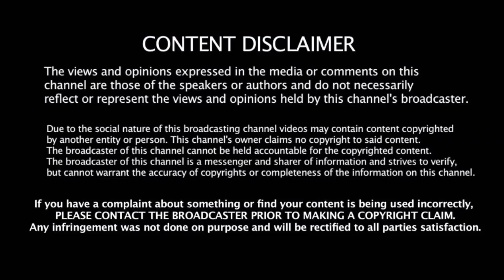மறக்க முடியாத july 13 ரஜினி ரசிகர்களுக்கு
July 13 rajini fans big day